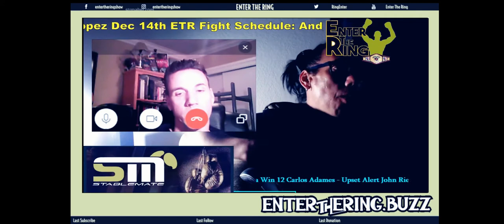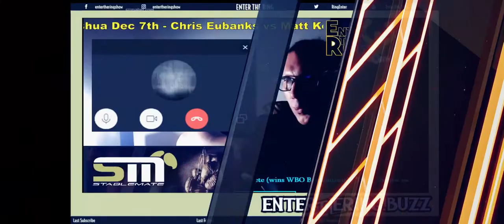ENTER THE RING LIVE - BOXING WEEKEND WRAP UP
Weekly boxing show that features in depth interviews with the movers and shakers in professional boxing, both inside and outside the ring.
Live stream reports from ringside and much more.
FOLLOW ENTER THE RING  ON SOCIAL MEDIA! 👇
Produced by Brothers Production
Copyright - 2019 - Enter The Ring - Los Angeles